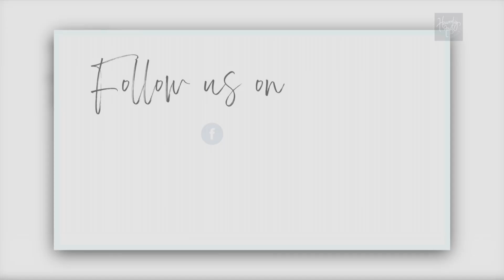The Kingdom of God (1 min daily devotion)